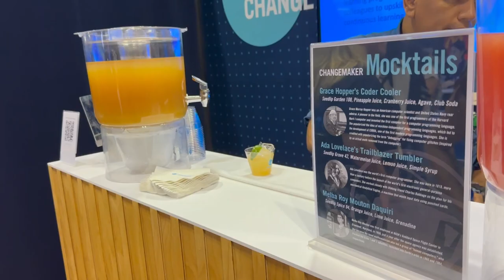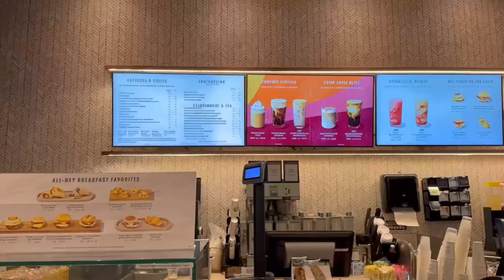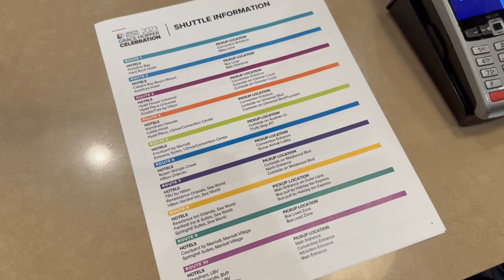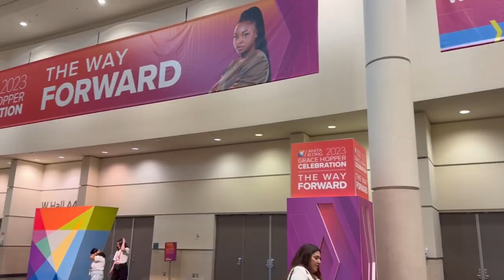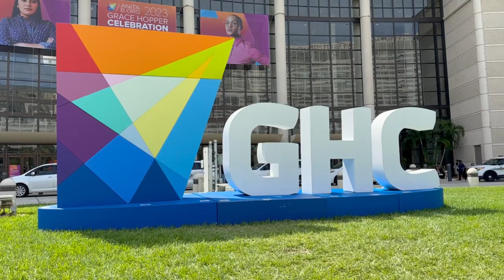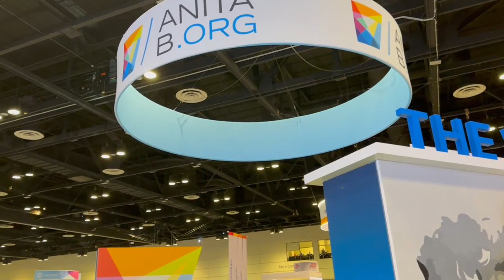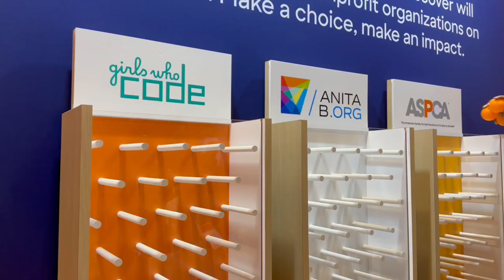Come with me to the Grace Hopper Celebration 2023 🎉🎉 | Career 💼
🌸 Wanted to share my journey yo Grace Hopper Celebration this year. It is my first conference so I was nervous but excited to have the opportunity of going to GHC. I had a lot of fun this year, and might go again next year. 👀

📢 There's not gonna be anything about men at GHC in this video. I just want this video to be a positive video. This is not me trying to ignore the problem, but I think that's another topic to talk about, and that place is not in this video.

Next year, GHC is going to be happening in Philadelphia Oct 8-11!! Save The Date 🙈